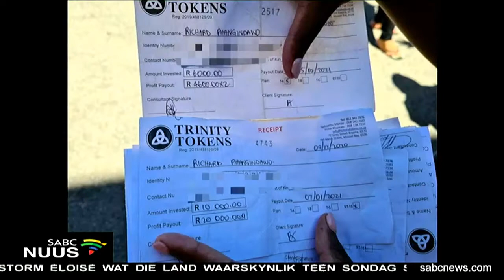Bedrieërs Floreer In Die Klein-Karoo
Honderde inwoners van Knysna en Mosselbaai in die Wes-Kaap is in 'n beweerde Kripto- bedrogspul uit hulle spaargeld en pensioene bedrieg. Die slagoffers kon soveel as vyf miljoen rand verloor het.Strafsake is teen die verdagtes geopen, maar hulle het sedertdien uit die gebied gevlug.'n Privaat- ondersoek het bevind dat hulle ook in die Oos-Kaap bedrywig was, vóór hulle na die Tuinroete beweeg het.